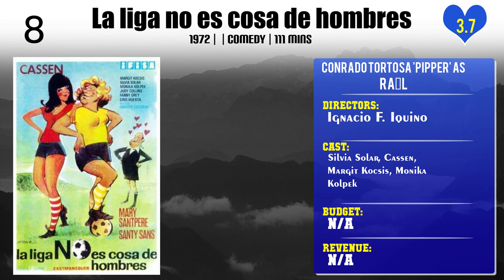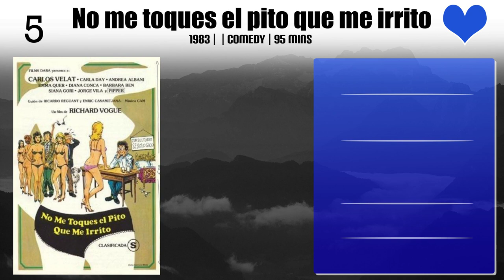Conrado Tortosa 'Pipper' Top 10 Movies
Top 10 Movies of Conrado Tortosa 'Pipper'

Find the list of movies by Conrado Tortosa 'Pipper' you can find more information, movie trailers, posters, reviews, youtube links in below link.

2.Puta misèria!

5.Esas chicas tan pu...

Please Comment down your favorite movie of Conrado Tortosa 'Pipper'